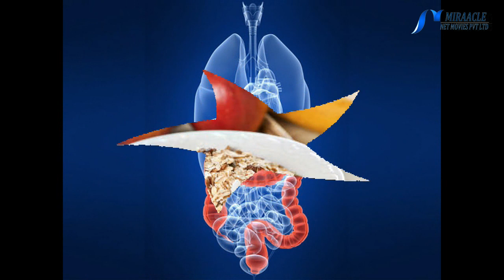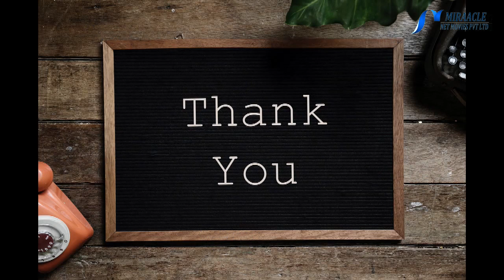வெறும் வயிற்றில் சாப்பிடவேண்டிய உணவுகள் என்ன தெரியுமா...?